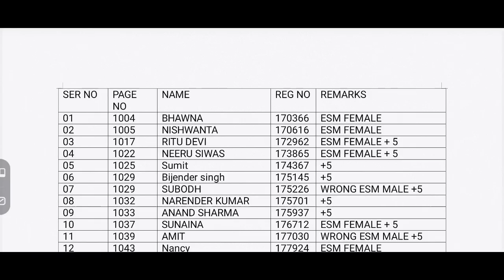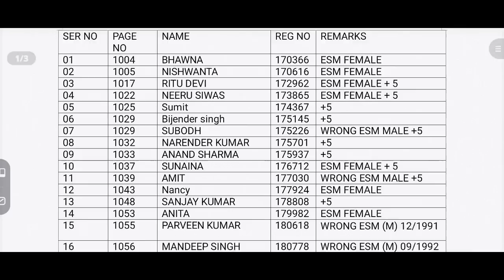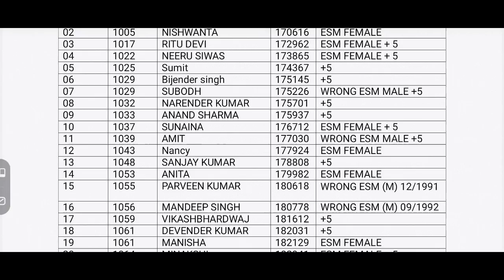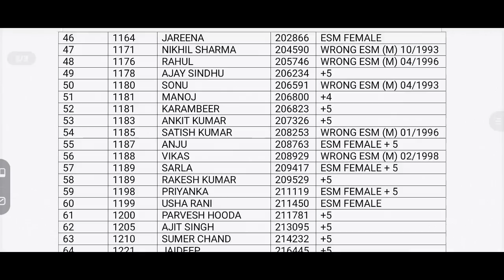CET MAINS पर हुआ नया Case दर्ज ॥ Solid Reasons के साथ हुआ Case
hssc cet group d form apply Link

hssc cet group d exam

hssc cet group d apply

hssc cet group d new Vacancy